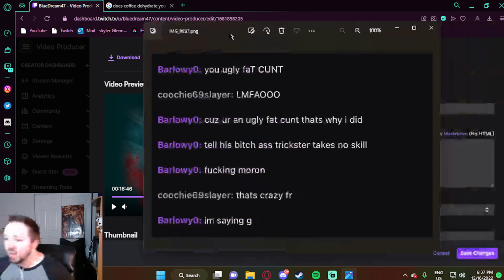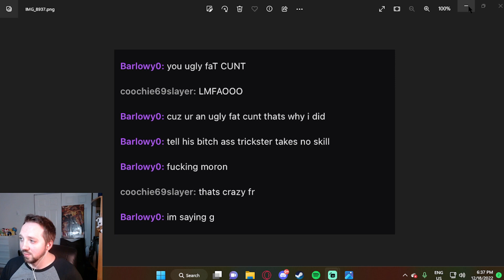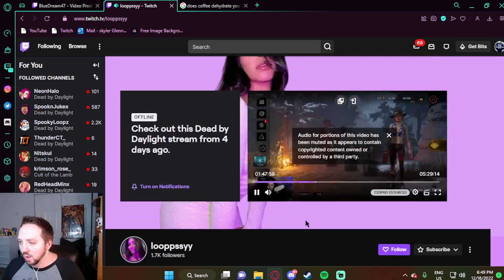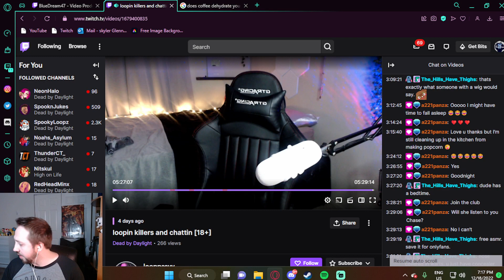TOXIC STREAMER THROWS SALT OVER TRICKSTER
So basically in this video this streamer really pulled the ultimate cringe and was toxic over dying in DBD. The usual.